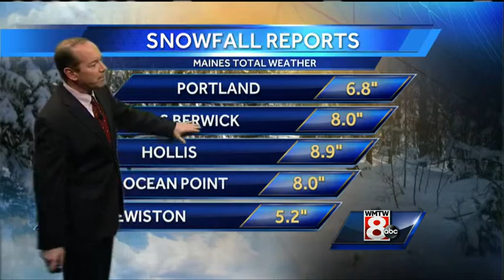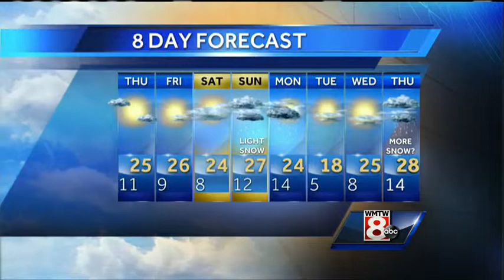Roger's Wednesday evening forecast